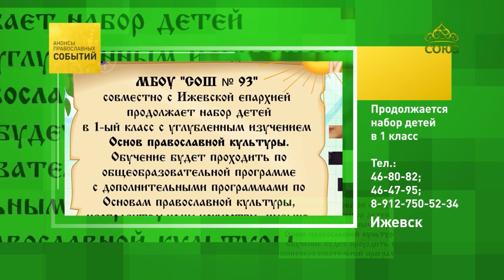Ижевск. Набор детей в 1 класс